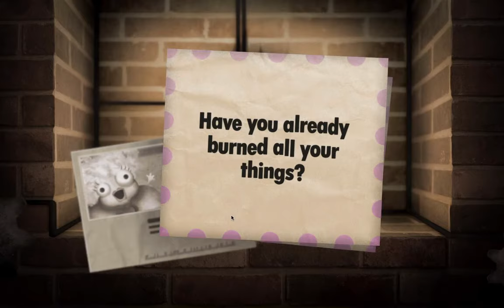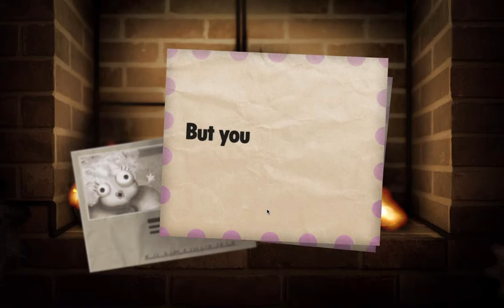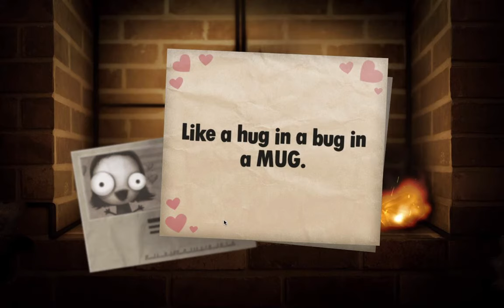Little Inferno 1